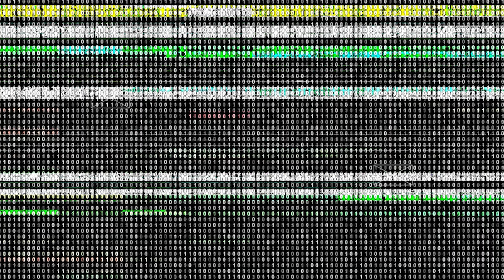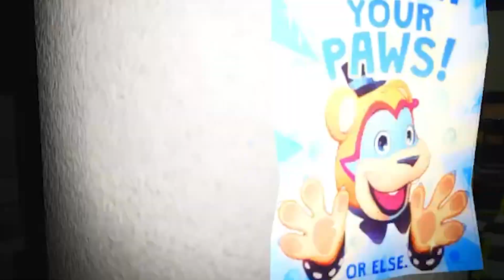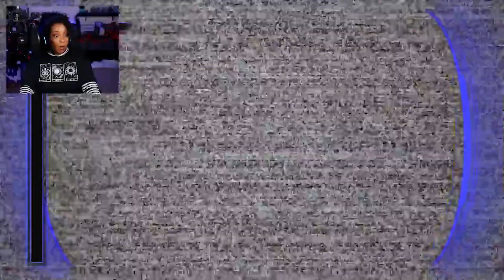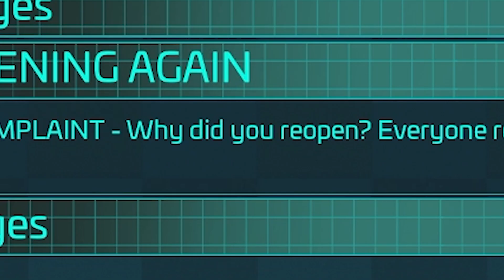THIS GAME IS STRESSFUL | Five Nights at Freddy's: Security Breach [PART 2]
Five Nights at Freddy's Security Breach is HERE! I'm facing my fears of animatronics and playing FNAF again! 100 LIKES FOR PART 3!